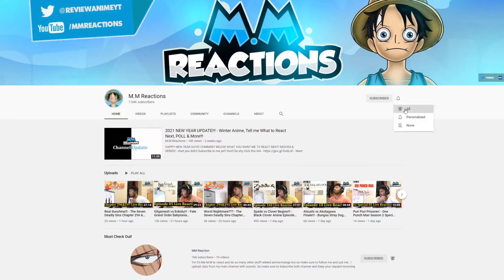Cat vs Dragon!!! - High School DxD Born Episode 03 Full Reaction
Lot going on, we got to see some more big shots! Issei balance breaker becoming OP as well! Looking forward to see where this is going.

00:00 - Intro
01:35 -Ep 03 Reaction
23:35 - afterthoughts